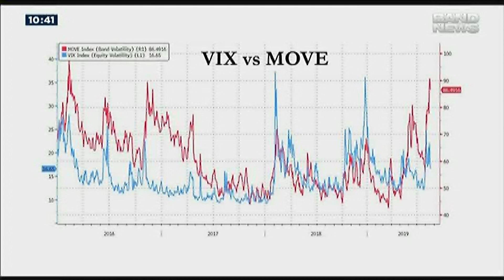Roberto Dumas comenta variação do valor das Tbonds e a lista negra de Donald Trump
@ roberto.d.damas